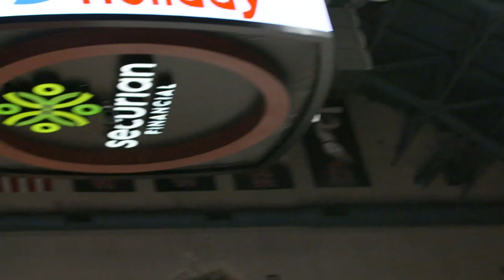Gopher WBB Senior Night: 2019 Senior Night Reflections